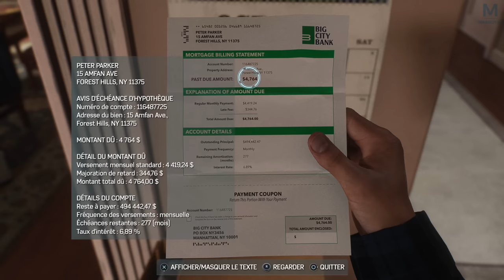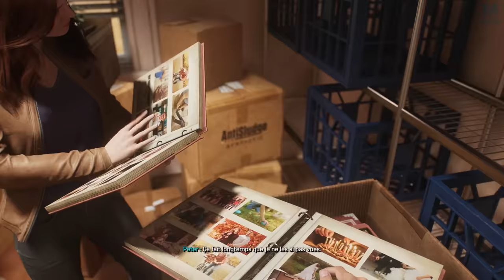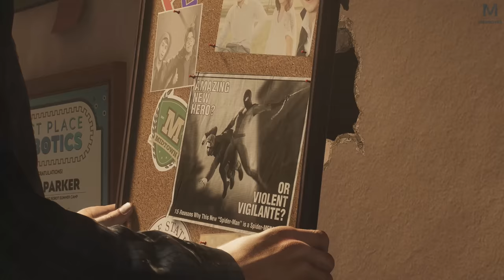Spider-Man 2 : Retour à l'école | Episode 3 | PS5 4K